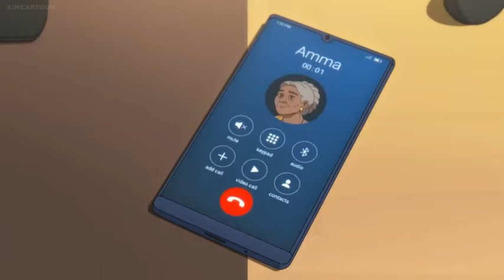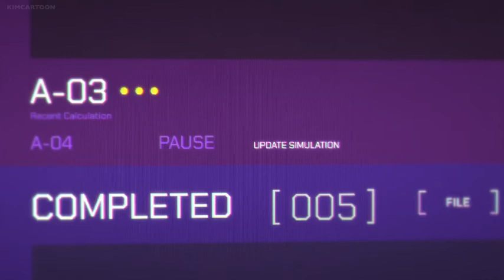the boggie experiment 2 | pantheon Amc season 1 episode 3